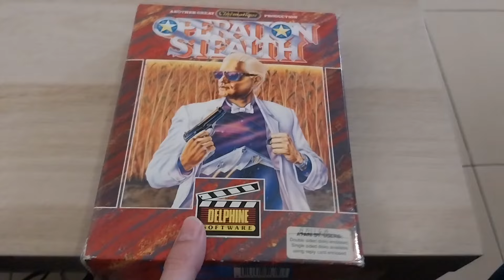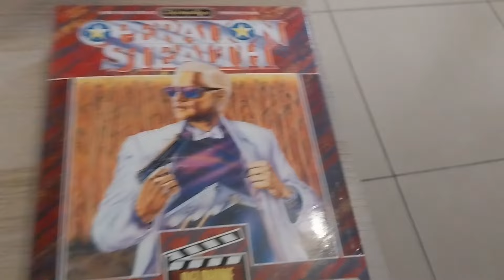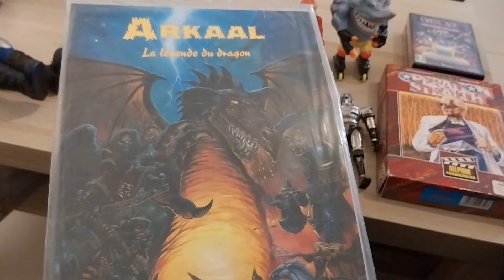GROS LOT de JOUETS VINTAGE et JEUX VIDEO en VIDE GRENIER !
Presentation des mes achats , trouvailles , rentrées vide grenier live et brocante avec du jouets anciens des années 80 90 et 2000. Epoque tortues ninjas , GI JOE , Mask , transformers , MOTU , Street Sharks, godzilla...

Et jeux video retrogaming sur micro ordinateur ATARI ST et amiga 500. Jeux rares et peu communs trouvés pour pas cher en vide grenier. Jeux sur consoles de salon et consoles portable, switch nintendo, game boy, playstation ps1 ps2 ps3 ps4 ps5, xbox, pokemon booster 151 EB EV set se base...